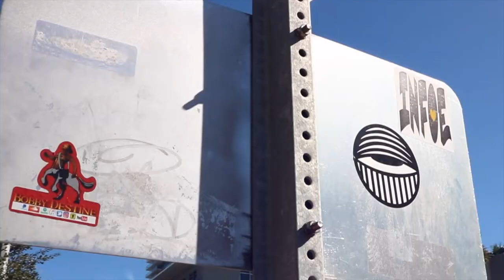Ant G - "Bluetooth"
Badazz Music presents Ant G with a new single Bluetooth!! Miami loves Ant G! You should too!